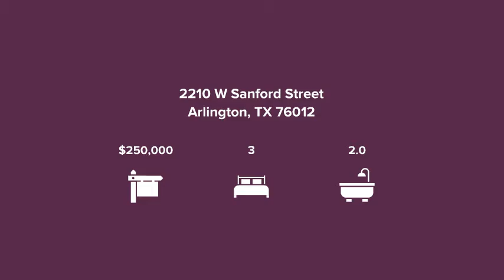2210 W Sanford Street Arlington, TX 76012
Lisa Hager - Berkshire Hathaway HomeServices PenFed Realty Texas
3 beds 2.0 baths